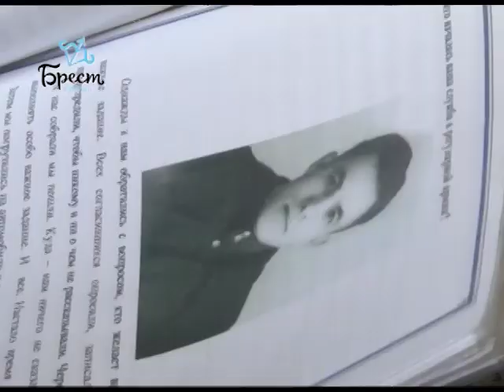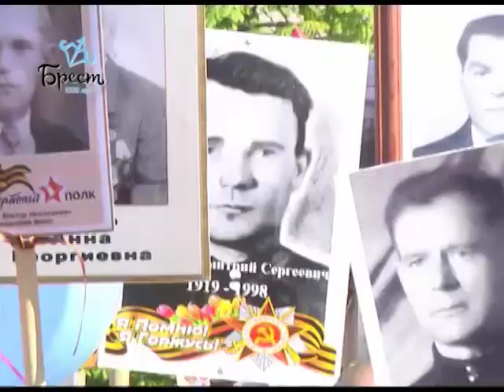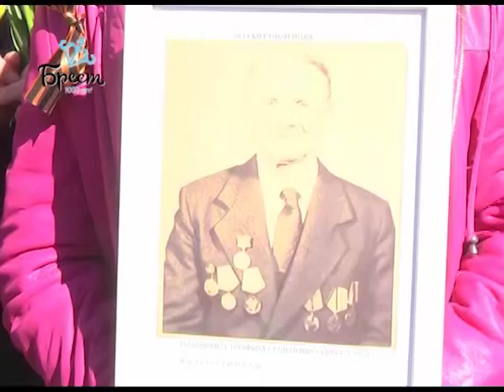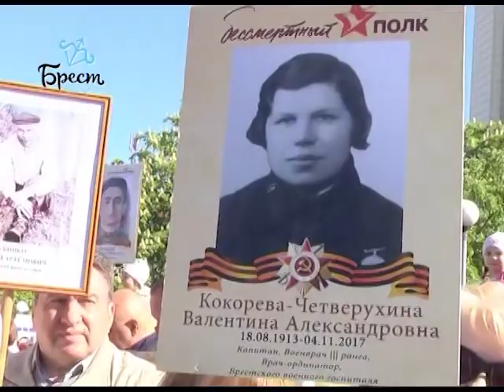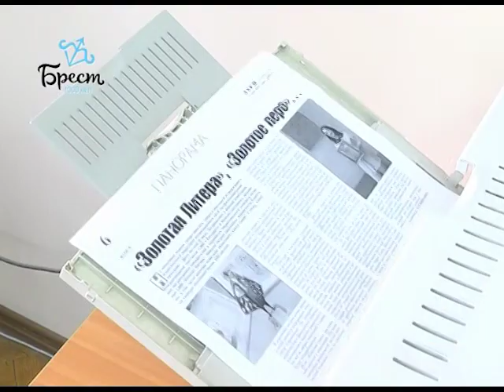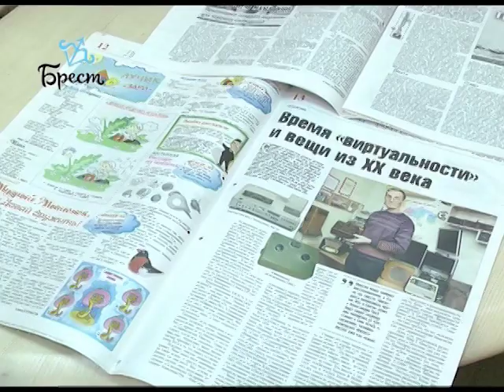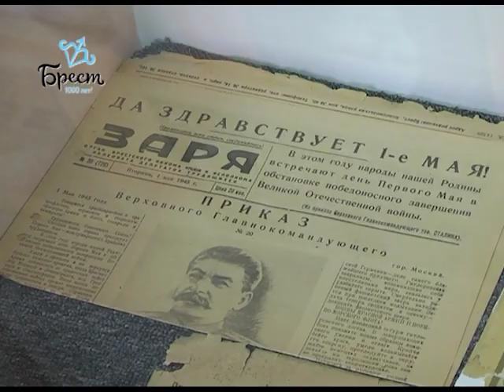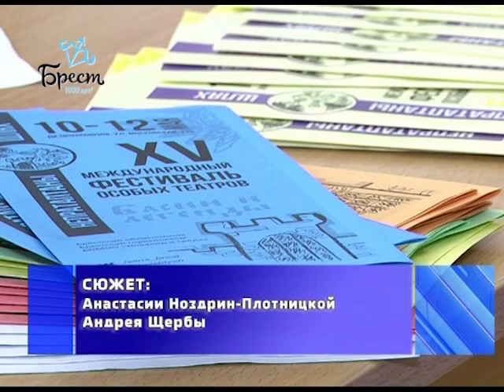2019-05-11 г. Брест. Итоги недели. Новости на Буг-ТВ.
День Победы: шествие, возложение, митинг. Журналист А. Ноздрин-Плотницкая. Оператор Э. Бакунович. А. Щерба
День Победы: акция «Беларуси помнит». Журналист В. Нечаева. Оператор П. Малашенок. А. Щерба
Новые достижения коллектива областной газеты «Заря». Журналист В. Нечаева. Оператор П. Малашенок
Международный фестиваль «Непратаптаны шлях». Журналист А. Ноздрин-Плотницкая. Оператор А. Щерба
Областной этап республиканского конкурса «Семья года». Журналист В. Нечаева. Оператор П. Малашенок